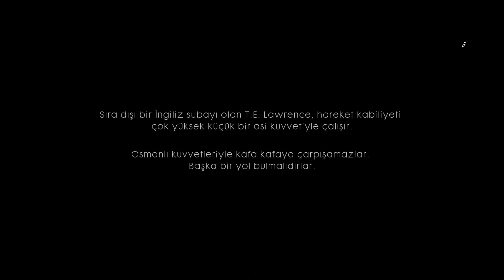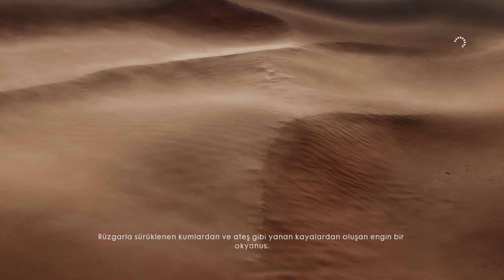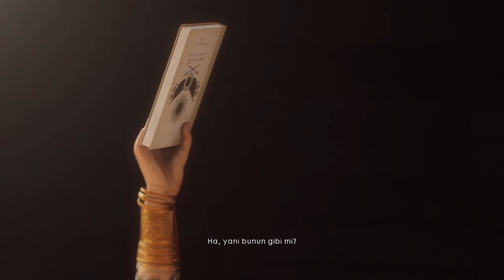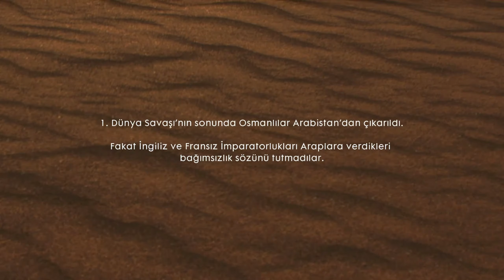Battlefield™ 1 | Hiçbir Şey Yazılı Değil | #5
Devamı için takipte kalın...